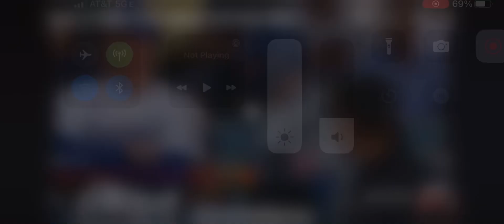Salvador Perez 3 Run Home Run (10th Home Run Of 2024)